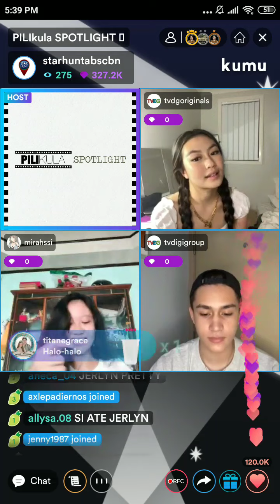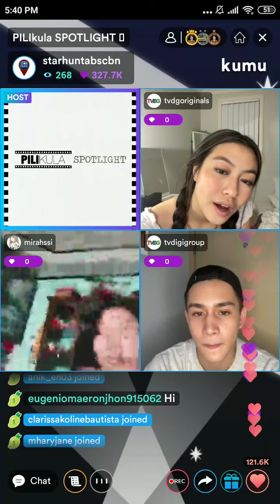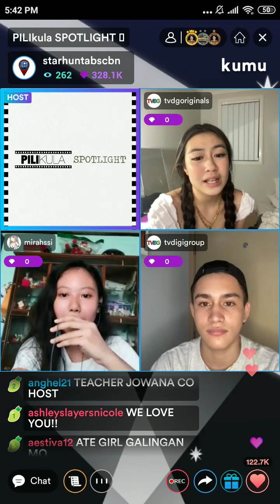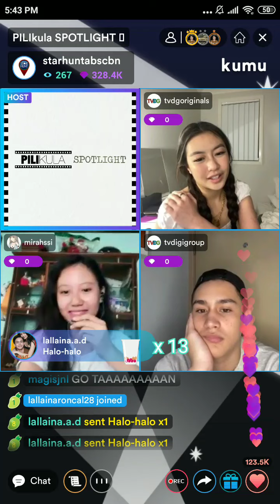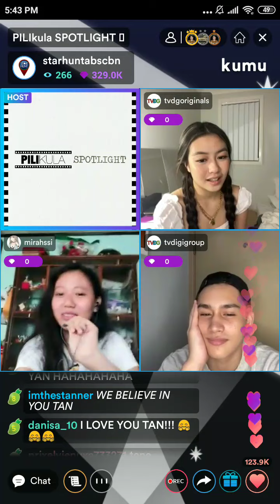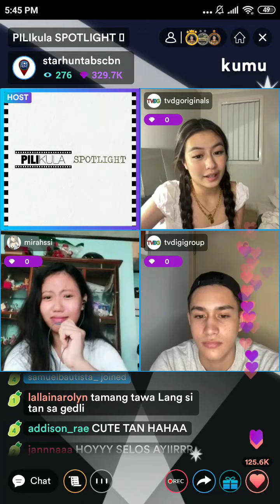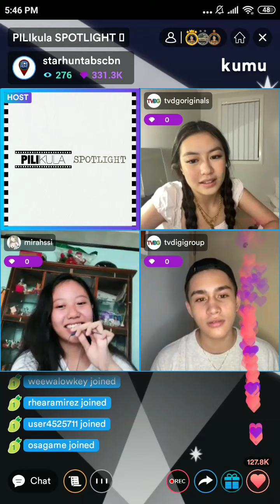AshTan on Kumu (08/28/2020) Part 3